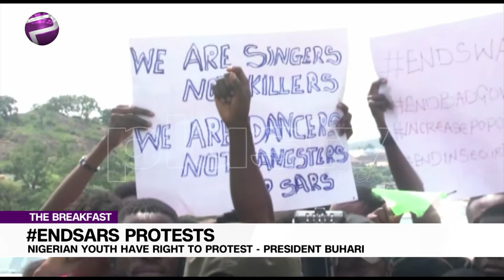Endsars: 'Nigerian Youth Have Right to Protest' - President Buhari (NEWS | NIGERIA)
Nigerian Youth Have Right to Protest - President Buhari
Ilemona Onoja Legal Practitioner Joins Us Virtually